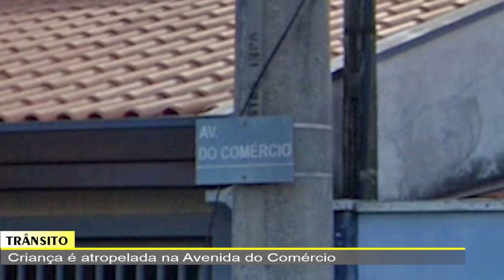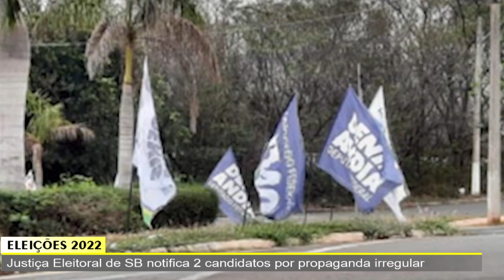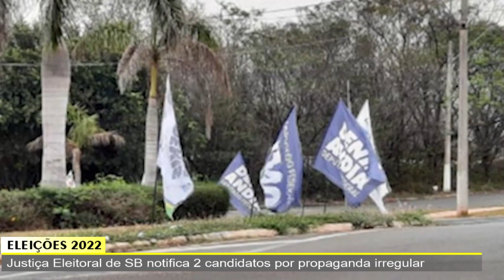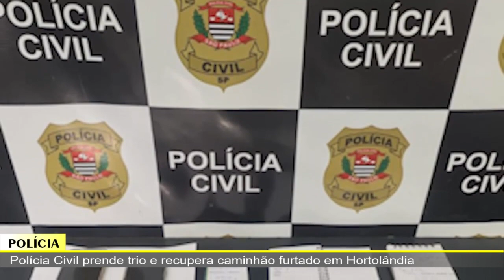JORNAL DA TV SBN – 13/09/22 – Auxiliar de cozinha é esfaqueada por cunhadas e ex-mulher do marido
• Auxiliar de cozinha é esfaqueada por cunhadas e ex-mulher do marido
• Justiça Eleitoral de SB notifica 2 candidatos por propaganda irregular
• Polícia Civil prende trio e recupera caminhão furtado em Hortolândia
• Criança é atropelada na Avenida do Comércio